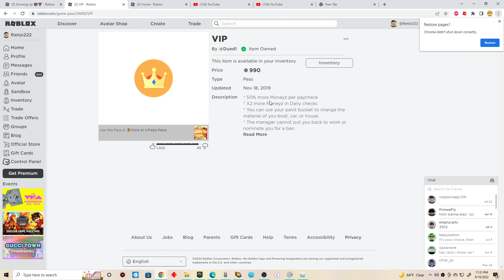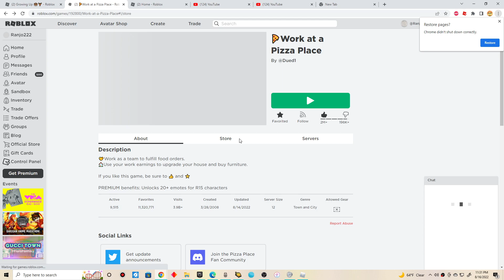Roblox Work at a Pizza Place: Working and playing to get money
I'm just doing it for fun and enjoying.